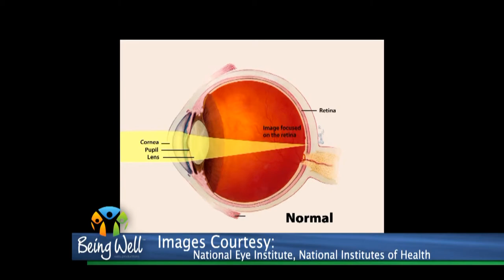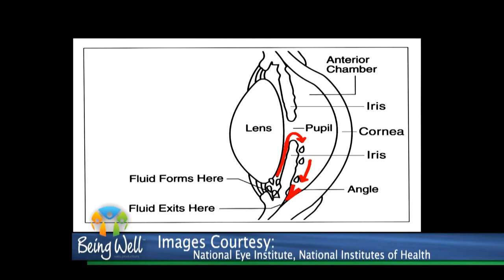Being Well 311: Eye Care & Health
Optometrist Dr. Darcy Duzan talks about common eye issues and diseases such as glaucoma and cataracts.